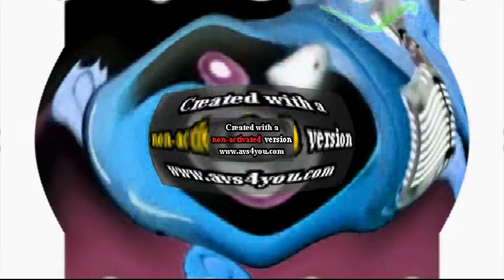Combined Logo Effects #84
Description 1: (A.K.A CRYING I KILLED KLASKYKLASKYKLASKYKLASKY GUMMY BEAR SONG MOVIE MAKER IN LOST EFFECT)

Title: Combined Logo Effects #84

Jon Gandee's Videos. (xxxxxxxxxxx)